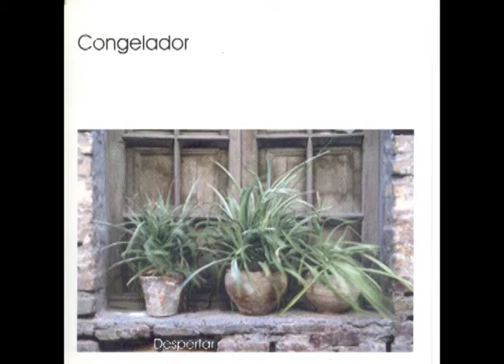Congelador - Optimismo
Artista: Congelador
Cancion: Optimismo
Album: Despertar (1999)

No me adjudico nada, solo difundo.